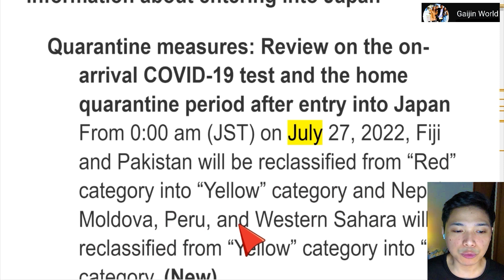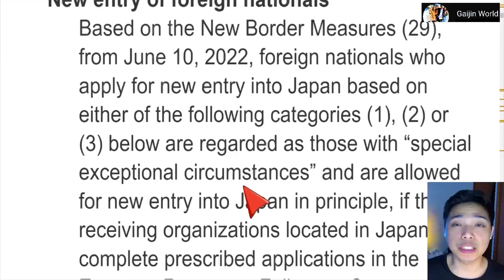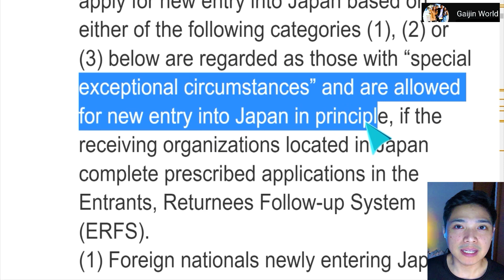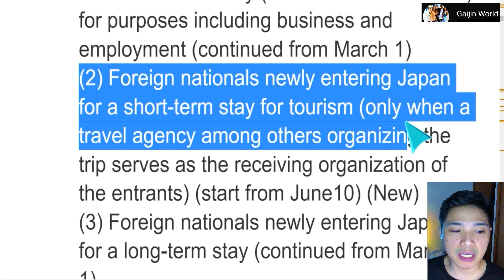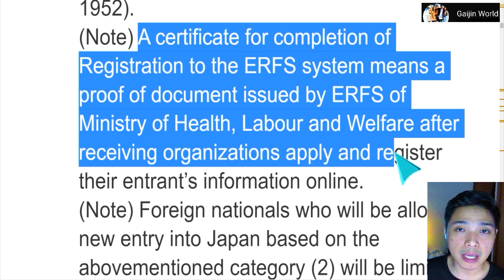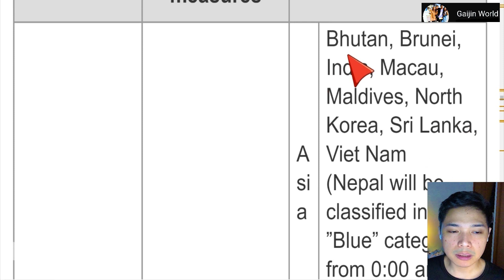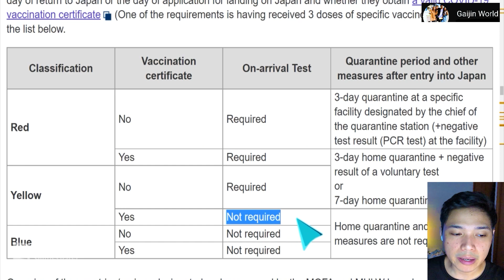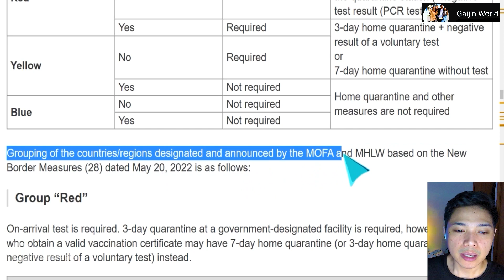JAPANS NEW BORDER RESTRICTIONS ON NEW ENTRY OF FOREIGN NATIONALS JAPAN TRAVEL BAN NEWS JULY 25, 2022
JAPAN TRAVEL BAN NEWS JULY 25, 2022 JAPAN’S NEW BORDER RESTRICTIONS ON NEW ENTRY OF FOREIGN NATIONALS